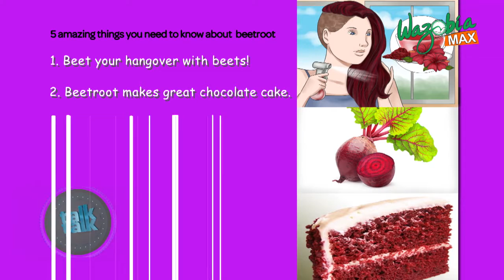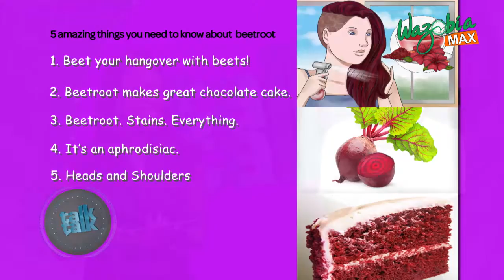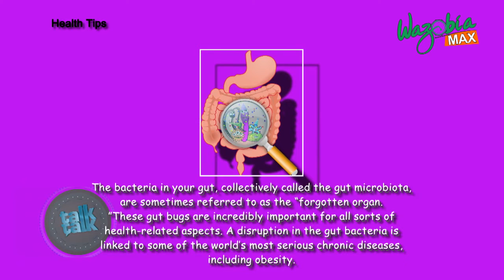Mistakes women make in relationship with Ugwanma and Chichi on TALK TALK